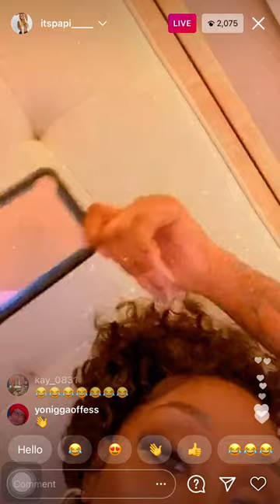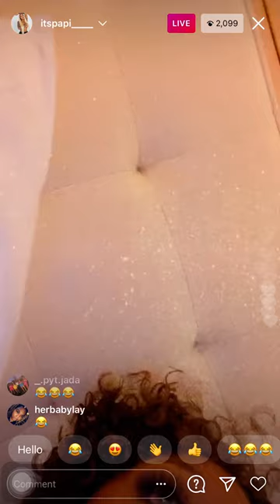RAY THROWS HER PHONE AT KIANNA LIVE (12/1/20)